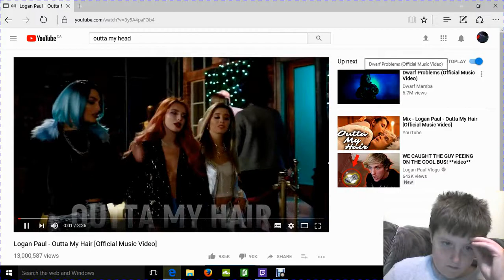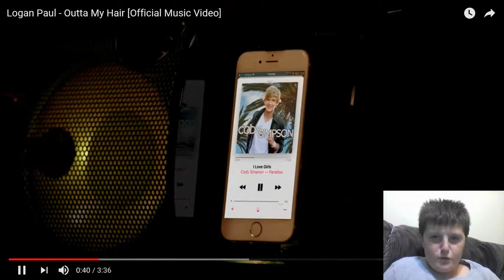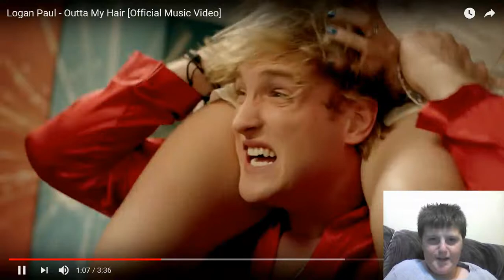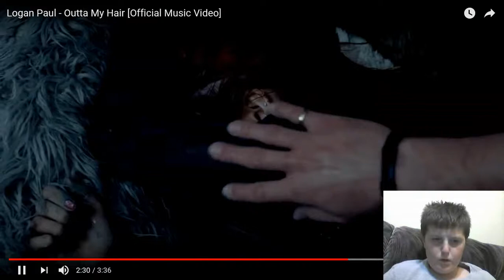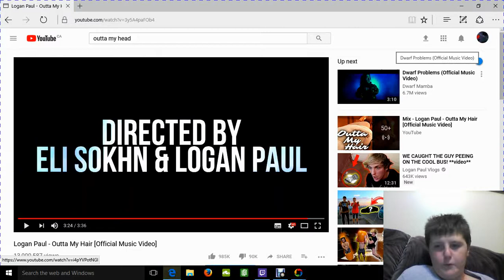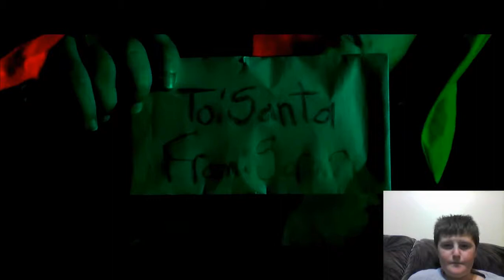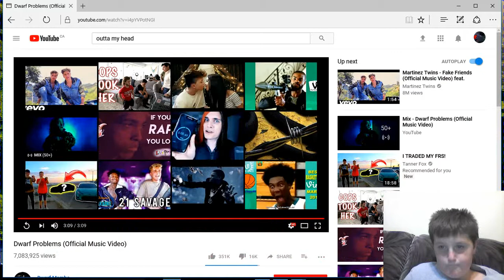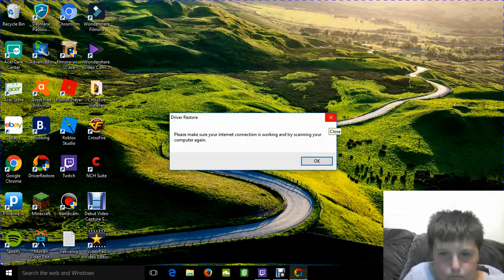REACTING TO OUTTA MY HAIR AND DWARF PROBLEMS